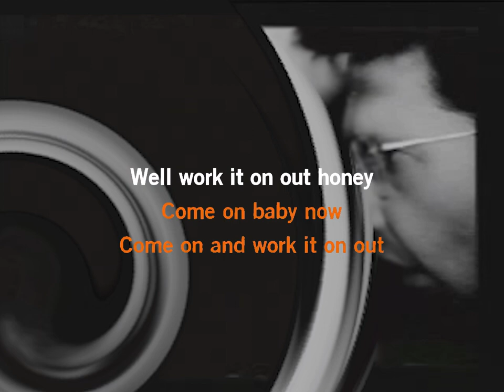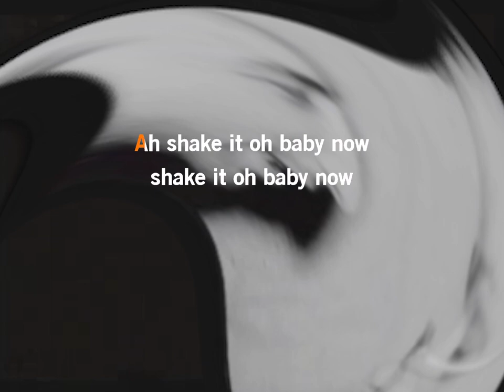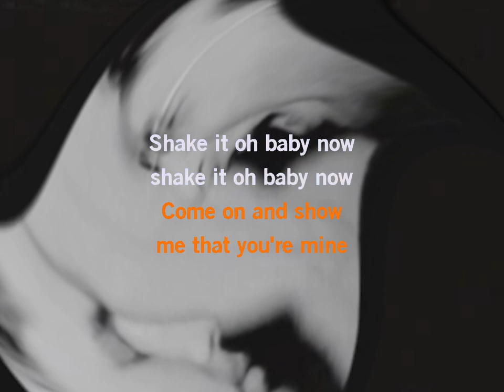Jesse Malmed - Twist and Shout in the styles of THE ISLEY BROTHERS and JEFFREY PERKINS KARAOKE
THE ISLEY BROTHERS
and
JEFFREY PERKINS
KARAOKE